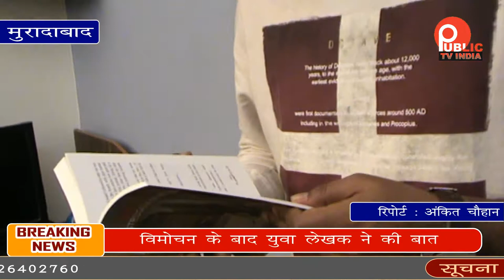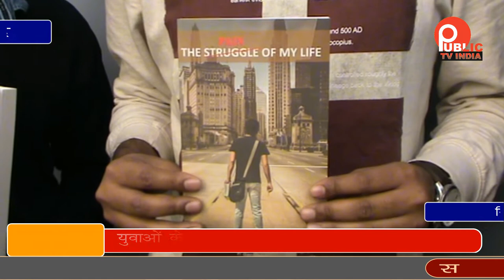युवाओ की ज़िंदगी पर आधारित किताब का हुआ विमोचन